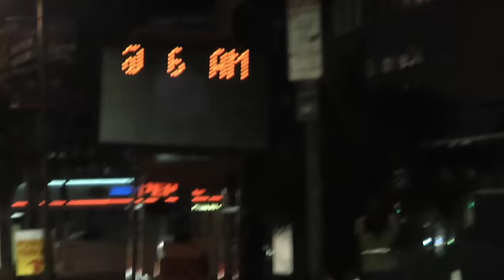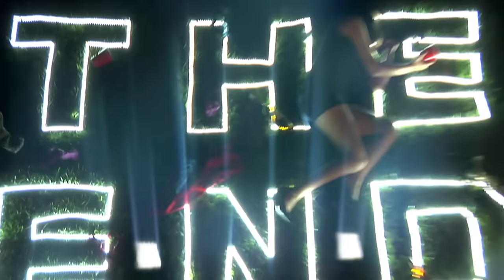The Black Eyed Peas - I Gotta Feeling (Official Music Video)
Official Music Video for I Gotta Feeling performed by Black Eyed Peas.